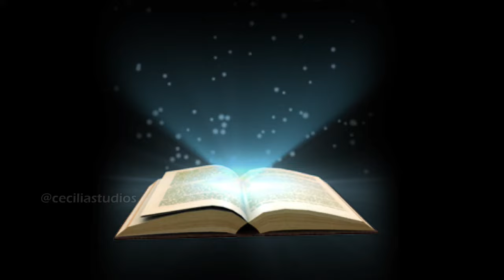மனமே என் மனமே | திருப்பலி தியானப்பாடல்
Maname En Maname Tamil Christian Song
Tamil catholic song
catholic Tamil song
Christian devotional song
tamil Christian Devotional song
Gospel Songs
Christian Music
Devotional songs in tamil
Christian songs in Tamil
Tamil gospel songs
Soulful christian songs in Tamil
Healing Christian song in Tamil
Adoration Songs
Catholic Songs in Tamil
Catholic Devotional song in Tamil
 En maname
Maname en manamea
 Response song in Tamil
Jesus songs in Tamil
Jesus tamil songs
Christian Tamil Music
Evangelic songs in tamil
RC SONGS
Roman Catholic Songs in Tamil
Holy Mass Songs in Tamil
Songs for holy mass
Mass songs in tamil
Tamil Holy Mass Songs
thirupali padalkal
Thiruppali Padalkal
thirupadalkal
Thiruppaadalkal
கிறிஸ்தவ பாடல்கள்
தமிழ் கிறிஸ்தவ பாடல்கள்
தியான பாடல்கள்
கிறிஸ்தவ தமிழ் பாடல்கள்
தியானப்பாடல்
தியானப் பாடல்கள்
கத்தோலிக்கப் பாடல்கள்